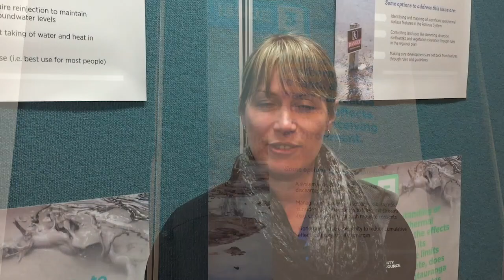BOPRC Geothermal Open Day